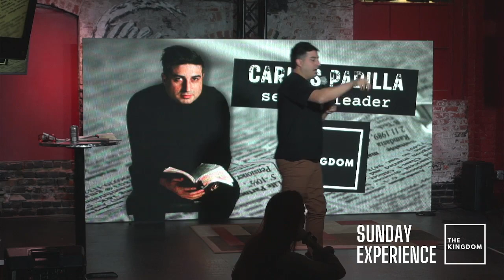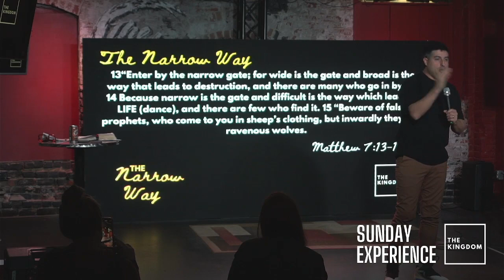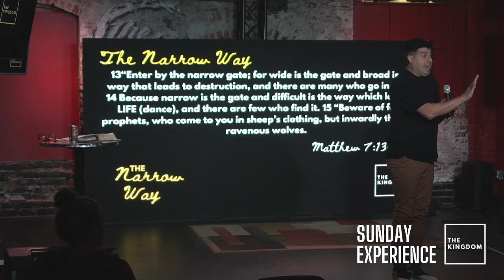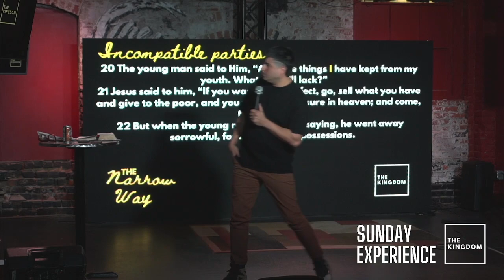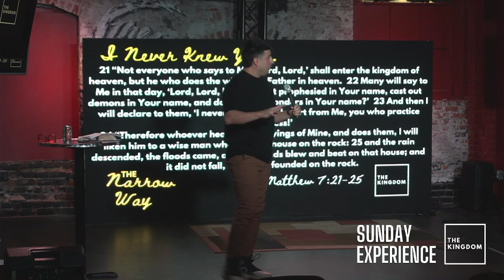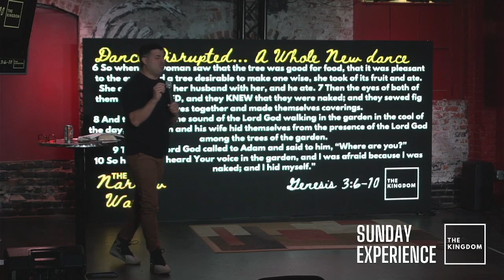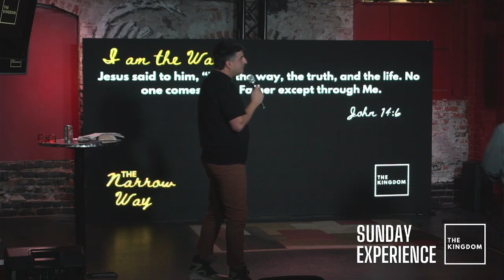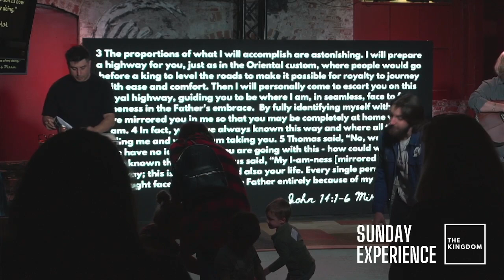THE NARROW WAY | The Kingdom Omaha | Sozo Coffeehouse Downtown | Carlos Padilla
Have you ever been terrified hearing that the gate is narrow? Many of us are taught (whether we realize it or not) that the way to the Kingdom is narrow because it is hard to find and lonely. As if it is a great balancing act, we attempt to stay on a tight rope, and just pray we don't fall off like the rest of them.

The problem with this lens is that the finished work of the cross ends up on our own shoulders again.  I challenge you to see the narrow way, not as a treacherous journey to a far off land, but an open invitation to commune with the Father.

The way is narrow because the way is not to a place... it is a person. The way is narrow because it's width is a single man: Jesus. This takes all the striving out of the gospel, and replaces it with joy-filled rest.

The Kingdom of heaven is not a far off idea up in the clouds. It is a party happening right now, and you are invited. So what exactly was Jesus talking about in this parable? Let's find out as we put the ever so famous "Sermon on the Mount" in context.

Join us LIVE every Sunday at 10:45pm
The Kingdom @ Sozo Coffeehouse
1316 Jones St Omaha, NE 68102